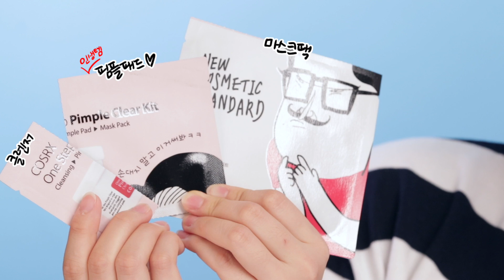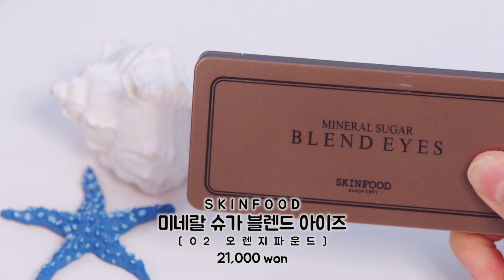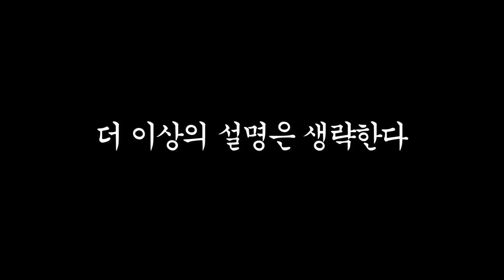[Eng CC] 보따리장수 미아의 최소한의 제품으로 여행 화장품 파우치 꾸리기 도전!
*NAVER BLOG @hermia24

안녕하세요, 라이들❤️
오늘은 방학 겸 휴가 시즌을 기념하여
여행 파우치 꾸리기 영상을 준비해보았어요.
저는 인트로처럼 평소에도 가방을 무겁게 그득그득
여행갈 때도 이것저것 별거 다 챙기는 타입인데요….ㅋㅋ
[주변사람들이 모두 제 가방 들어보고 놀라는. ㅋㅋ]

이번에는!
최소한의 제품으로! a.k.a.나름 ㅋㅋ
파우치 꾸리기에 도전해보았습니다
그래도 많다고 느끼시는 분도 계시겠지만
제 인생 가장 성공적인, 미니 파우치였다고 생각합니닼ㅋㅋㅋ

참, 그리고 오늘은 제가 알짜 제품들만
엄선해서 파우치를 꾸리다보니
별점은 따로 매기지 않은 점 참고해주세요
[헤헷 다 좋아하는 제품들. 👍]

암튼! 꿀템과 꿀팁을 많이 드린 영상이었길 바라구요.
저는 더 재미있고 더 새로운 컨텐츠로 돌아올테니
우리 또 만나요, 안녕!

★빠밤-★

🌹사랑하는 구독자분들을 위한 소소한 사비탈탈 이벤트 공지🌹

►참여 2017년 7월 23일 일요일 밤 12시까지
본 영상 댓글에
본인만의 여행 파우치 꾸리는 노하우[꿀템, 꿀팁 모두 좋아요!]
정성스레 남겨주신 다섯분을 선발하여

오늘 영상 중 가장 꿀템이라고 생각하는…ㅋㅋ
저의 인생템 중 하나인! [코스알엑스 원스텝 키트 2장과
핌플패드 1통, 수분패드 1통]씩을 각각 보내드릴게요.
그럼, 여러분의 많은 참여를 바라며….

►발표예정일은 7월 26일 수요일
본 영상 댓글과 제 인스타그램을 통해 발표할 예정이고
당첨자분들 주소 취합되는대로 바로 보내드릴게요!
그리고 가끔 연락이 2주넘게… 한달넘게 안되시는 분들도 계시는데
이벤트 참여 후 저를 잊지마시고 [흑흑…ㅠㅠ]
꼭 당첨확인까지 해주시기 바랍니다🌟

p.s.
이벤트는 제가 모든 댓글을 다 읽어보고 뽑다보니
최대한 날짜에 맞춰 선정할 예정이지만!
혹시나 1-2일정도 미뤄질 수도 있는 점 양해 부탁드려요😊

⚓️Mia's OOTD 마린룩

Lens 오렌즈 아쿠아 골드
Earrings
Top
Pouch

코스알엑스 원스텝 쓰리 키트 [원스텝 핌플 클리어 키트] / 4,000 won
COSRX One Step 3 Kit [One Step Pimple Clear Kit]

셀퓨전씨 레이저 썬스크린 100 SPF50+ PA+++ / 42,000 won
CELL FUSION C Laser Sunscreen 100 SPF50+ PA+++

이니스프리 썸머 컨투어링 키트 / 13,000 won
INNISFREE Summer Contouring Kit

네이처리퍼블릭 프로방스 인텐스커버 3 in 1 스트로빙 파운데이션 [01 라이트베이지] / 23,900 won
NATURE REPUBLIC Provence Intense Cover 3 in 1 Strobing Foundation [01]

스킨푸드 미네랄 슈가 블렌드 아이즈 [02 오렌지파운드] / 21,000 won
SKINFOOD Mineral Sugar Blend Eyes [02]

토니모리 립톤 겟잇 틴트 미니 트리오 0i0i 에디션 10,800 won
TONYMOLY Liptone Get It Tint Mini Trio 0i0i

히말라야 립밤 / 올리브영 정가 3,500 won
HIMALAYA HERBALS Lip Balm

이니스프리 노세범 미네랄 파우더 / 6,000 won

에뛰드 플레이 101 펜슬 [48] / 6,000 won
ETUDE HOUSE Play 101 Pencil [48]

지베르니 센스티브 딥 아이라이너 [02 딥브라운] /16,000 won
GIVERNY Sensitive Deep Eyeliner [02]

어퓨X라뮤끄 컬링-업 마스카라 / 5,500 won
A`PIEU X LAMUQE Curling-up Mascara

에뛰드하우스 드로잉 아이 브라우 듀오 [02 라이트브라운] / 8,000 won
ETUDE HOUSE Drawing Eye Brow Duo [02]

키스미 헤비 로테이션 컬러링 아이브로우 [07 애쉬베이지] / 15,000 won
KISSME Heavy Rotation Coloring Eyebrow [07]

포니이펙트 미니 메이크업 브러쉬 세트 / 38,000 won
PONY EFFECT Mini Makeup Brush Set

에뛰드하우스 마이뷰티툴 브러쉬 313 섀도우 팁 블록 / 2,500 won
ETUDE HOUSE My Beauty Tool Brush [313]

에뛰드하우스 마이뷰티툴 시크릿 브러쉬 211 오토 립 / 4,500 won
ETUDE HOUSE My Beauty Tool Secret Brush [211]

미니소 미니 에센셜 메이크업 브러쉬 / 5p 3,900 won
MiNISO Mini Essential Makeup Brush

세포라 쇼 컬 XL 래쉬 컬러 / 16 dollar
SEPHORA Show Curl XL Lash Curler

올리브영 미니 속눈썹 고데기 / 9,900 won
OLIVE YOUNG Mini Heating Eyelash Curler

더블유드레스룸 드레스퍼퓸 [NO.49 피치블러썸] / 8,500 won
W.DRESSROOM Dress Perfume [NO.49 Peach Blossom]

더블유드레스룸 퍼퓸 핸드크림 [NO.49 피치블러썸] / 12,000 won
W.DRESSROOM Perfume Hand Cream [NO.49 Peach Blossom]

더발림 모이스처 브러쉬 / 정가는 29,000원인데 공홈에선 18,000원에 판매되고 있더라구요
THE BAL:M Moisture Brush

포인트 딥클린  올인원 클렌징티슈 / 80매 10,900 won
POINT Deep Clean All-in-one Cleansing Tissue

어퓨 스컹푸 미스트 [시트러스] / 4,500 won
A`PIEU Skunk-Poo Mist [Citrus]

비오레 사라사라 파우더 시트 [프레시솝] / 4,900 won
BIORE Sarasara Powder Sheet [Fresh Soap]